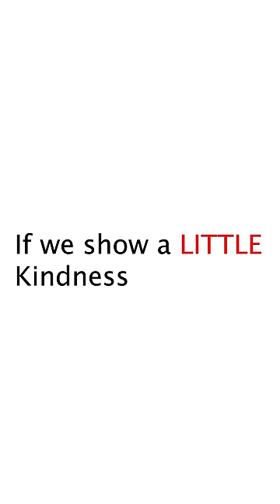UNCLE and AH BENG fight at hawker center! Full Viral Clip!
Seems some Singaporeans still have a problem returning trays in hawker center. @vincenttee992 @pocketrocket0484 Someone filmed these two arguing about returning tray at the Toa Payoh hawker center. Who do you think is in the wrong?